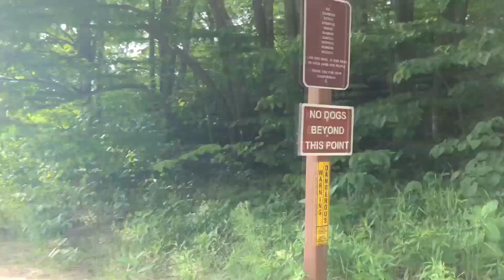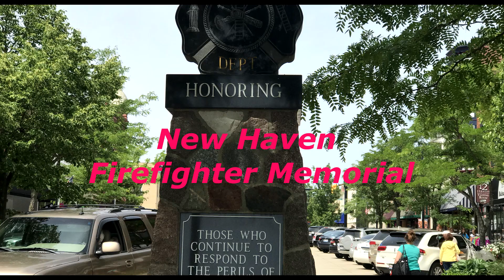Van Buren State Park on Lake Michigan